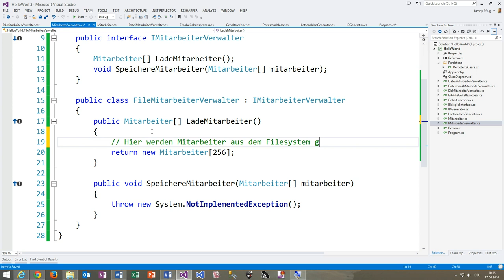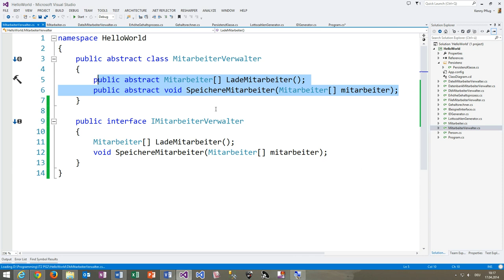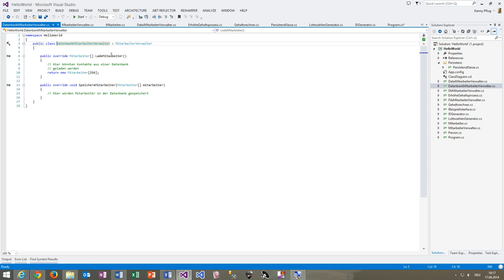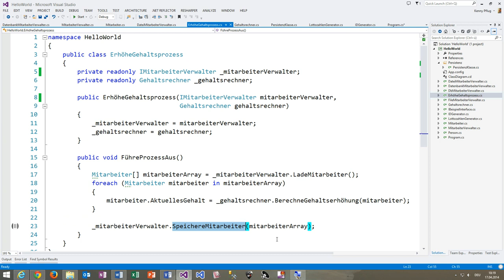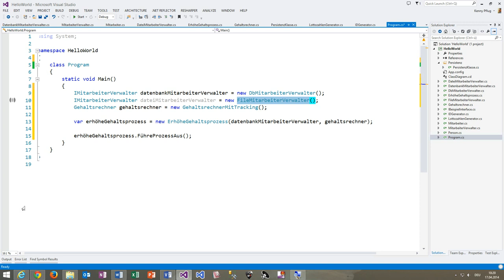46 Die Ist Eine Beziehung zwischen Interfaces und implementierenden Klassen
In diesem Video sehen wir, dass es zwischen Interface und implementierender Klasse genauso die Ist-Eine-Beziehung gibt wie zwischen Basis- und Subklasse.